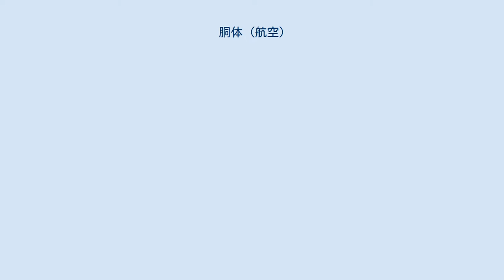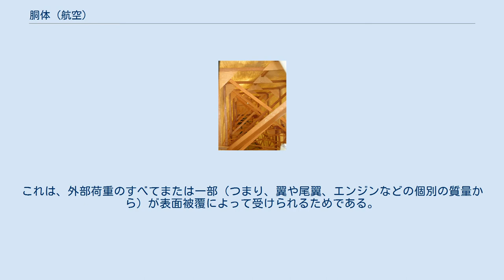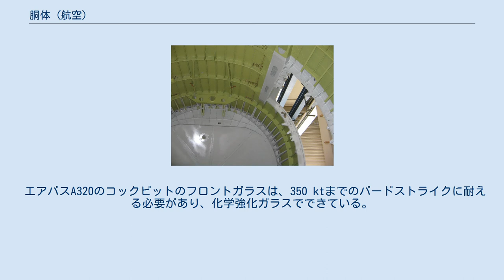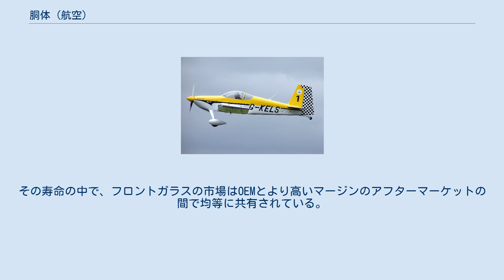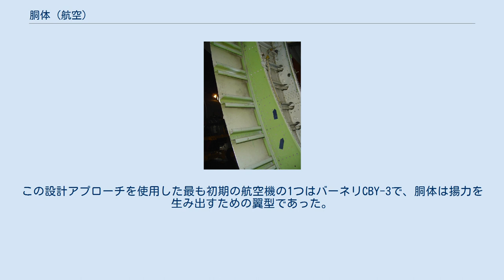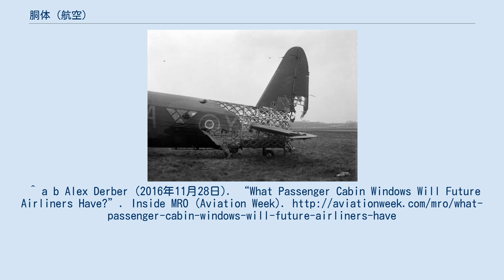胴体 (航空)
ボーイング737の胴体（茶色の部分を指す） 航空機の胴体（どうたい、英語: Fuselage、「 [ˈfjuːzəlɑːʒ] ;からフランス語 fuselé「紡錘状」」）であり、航空機の本体部分で、乗務員、旅客または貨物を運ぶ。
単一エンジンの航空機では、通常、エンジンも含まれるが、一部の水陸両用航空機では、単一のエンジンが胴体に取り付けられたパイロンに取り付けられ、胴体が浮遊体として使用される。
胴体は、航空機の安定性と操縦性に必要な揚力面と特定の関係で動翼面と安定化面を配置する役割も果たす。
 パイパーPA-18溶接管トラス胴体構造 このタイプの構造は、溶接鋼管トラスを使用する多くの軽量航空機で現在も使用されている。
ボックストラス胴体構造は、多くの場合合板で覆われた木で構築することもできる。
シンプルなボックス構造は、サポートされている軽量ストリンガーを追加することで丸みを帯びることができ、ファブリックカバーがより空力的な形状を形成したり、見た目を楽しませたりすることもできる。
 測地線機体胴体構造が戦闘によって破壊される 大圏構造要素は、大戦間期および第二次世界大戦にかけて、空力形状を含む胴体全体を形成するためにバーンズ・ウォリスによって英国のビッカースのために使用された。
このタイプの構造では、複数のフラットストリップストリンガーがフォーマーの周りに互いに反対のらせん方向に巻かれ、バスケットのような外観を形成する。
これは、軽く、強く、剛性があり、ほぼ完全に木でできているという利点があった。
ビッカースウォーウィックでは、他の構造タイプに必要な材料よりも少ない材料で、アルミニウム合金を使用した同様の構造が使用された。
大圏構造は冗長性も持ち合わせており、壊滅的な破損を伴わずに局所的な損傷に耐えることができる。
構造を覆う布が空力シェルを完成させた（このプロセスを使用する大型の軍用機の例については、ビッカース ウェリントンを参照）。
これの論理的な進化は、後述のモノコックタイプとなる複数のシートを木目が異なる方向になるよう重ねられた成形合板を使用して胴体を作成することである。
 セミモノコック構造のヴァンズエアクラフトRV-7 この方法では、胴体の外面も一次構造になる。
これの典型的な初期の形態（ロッキードベガを参照）は、成形合板を使用して構築された。
合板の層は、「プラグ」の上または型内に形成される。
この構造の後の形式では、スキンとして合板の代わりにポリエステルまたはエポキシ樹脂を含浸させたファイバーグラスクロスを使用する。
一部のアマチュア製航空機で使用されているこの単純な形式では、コアとして硬質発泡プラスチックを使用し、ファイバーグラスで覆っている。
これにより、金型を製造する必要がなくなるが、仕上げにさらに手間がかかる（ルータン バリ・イージーを参照）。
より大きな成形合板航空機の例は、第二次世界大戦のデ・ハビランド モスキート戦闘機/軽爆撃機である。
合板とスキンの胴体は、真のモノコックではない。
これは、補強要素が構造に組み込まれ、薄いスキンを座屈させる集中荷重を運ぶためである。
ネガティブ（「メス」）モールド（ほぼ完成品である）を使用して成形されたファイバーグラスの使用は、現代の多くのグライダーシリーズの生産で普及している。
胴体構造への成形複合材の使用は、ボーイング787ドリームライナー（雌型に圧力成形を使用）などの大型旅客機にまで拡大されている。
 フレーム、ストリンガー、スキンがすべてアルミニウム製の断面胴体 これは、全アルミニウム製の胴体を構築するための好ましい方法である。
まず、胴体の断面の形状をした一連のフレームが、剛性のある固定具の所定の位置に保持される。
これらのフレームは、ストリンガーと呼ばれる軽量の縦方向の要素で結合される。
 これらは、シートアルミニウムの外板で覆われ、リベット留めまたは特殊な接着剤で接着される。
次に、フィクスチャが分解され、完成した胴体シェルから取り外される。
その後、配線、コントロール、およびシートや荷物箱などの内部機器が取り付けられる。
最新の大型航空機のほとんどはこの技術を使用して製造されているが、この方法で製造されたいくつかの大きなセクションを使用し、それらを留め具で結合し完全な胴体を形成する。
最終製品の精度は主に高価な固定具によって決定されるため、このフォームは、多数の同一の航空機が製造される連続生産に適している。
このタイプの初期の例には、ダグラスエアクラフトDC-2...